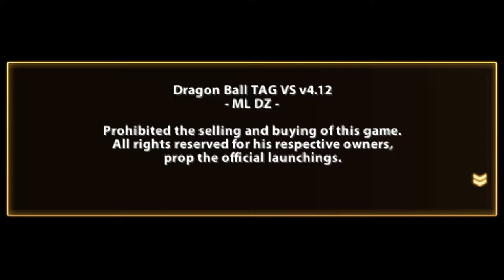DRAGON BALL: TAG VS - NEW DBZ BT3 Mod - Every Character, move & transformation included - (PPSSPP)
This is a new MOD for Dragon Ball Z: Tenkaichi Tag Team, a game released in October 2010, and the mod is turning the game into a TAG TEAM-version of Budokai Tenkaichi 3 for the PlayStation 2 released itself in November 2007 - the mod is adding all the characters from the earlier PS2-title, all the unique movesets of said characters, all the transformations including giants and its even possible for a character to transform even if the transformation isn't in the same selection-area as said basic form of the character. There are new stages imported from the earlier game and they're destructible and not buggy unlike in the other mod that I previewed.

The Story Mode won't work and the models won't blink their eyes or move their mouths in the intro's and extro's - I'd say the game is almost a perfect port of the PS2-title to the PSP allowing for 4-Player battles with the same high number of original characters and transformations - only the animations of facial expressions do look worse and of course Tag team lacks some of the gameplay modes of the earlier title. This mod is using x10 scaling and looks equal to the PS2-title in terms of models. The stages do have fewer destructible buildings and there are fewer stages overall.

Damaged models are missing for the characters but besides that this is Budokai Tenkaichi 3 with 4-Player Tag Team. No transformation nor character was cut. Some stages were cut and all the damaged models. It's for you if you want to play 4-player mode in Budokai Tenkaichi 3. It does allow for 1 VS 3, 2 VS 2 and 1 VS 1 unlike in the PS2-title which only had 1 VS 1 or team battles of up to 5 VS 5 where the characters still would fight two at a time. This game allows 4 characters on the battlefield at once!

Alright, unlike the Classic to GT Hack for the PS2-title the skins aren't just new models but also come with their own unique movesets. Each skin is a character or transformation with completely unique moves. I highly recommend you to play this mod if you liked the former game and wanted to play 4-Player in it.

Multiplayer is possible locally through the PPSSPP emulator on the computer. You can also play over an Android-phone but it's more difficult to set it up. I don't know if the mod would work on a PSP-system but probably.

A computer or a PSP can join an Online battle by connecting to a phones WiFi but I failed at doing this so don't ask me how.